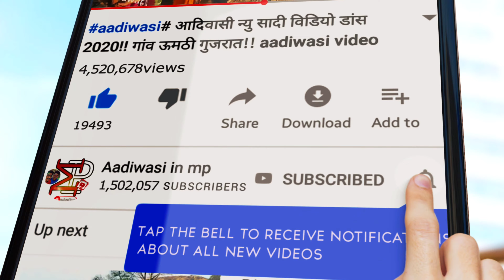मुरू मुरु हासै जुवानाई कौयदै तारू नाम आदीवासी न्यु टीमली 2021 ।। adivasi marriage video 2021 ।।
adivasi should video dance
aadivasi riti riwaj video
aadivasi riti riwaj dance
adivasi cmoda puja video
adivasi Barat video